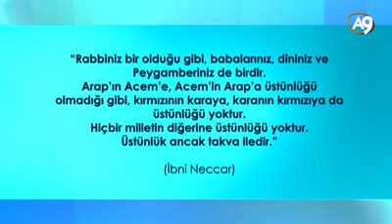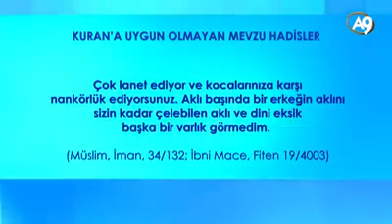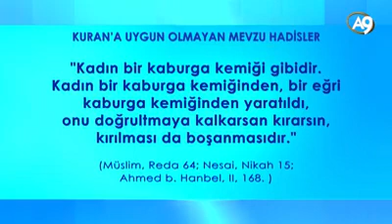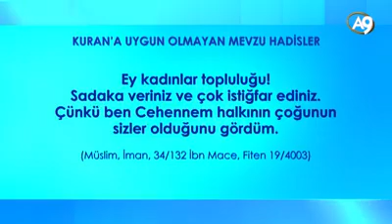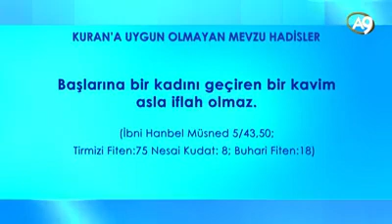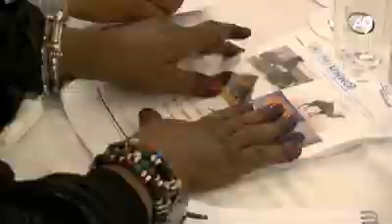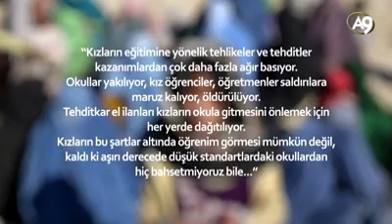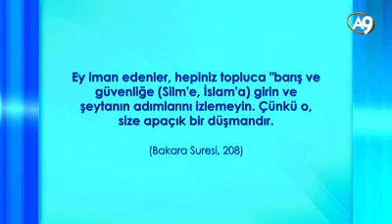İslam'da Kadının Değeri